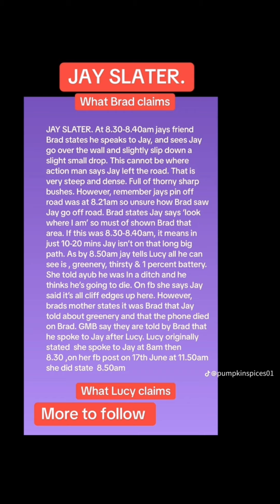The Tragic Fairytale of Jay Slater